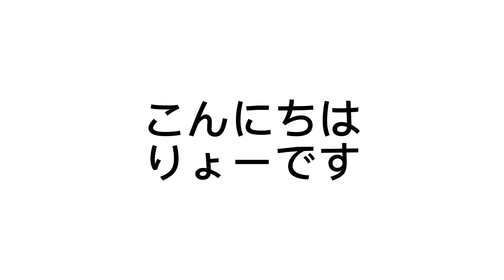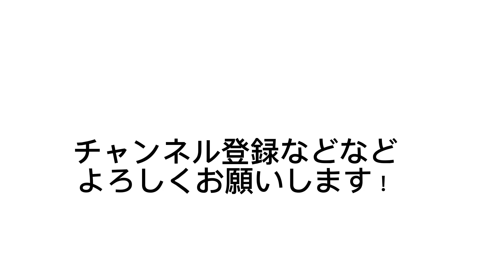ドイツから爆撃機鹵獲してきた。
JU-87ってなんで脚しまわないんだ？